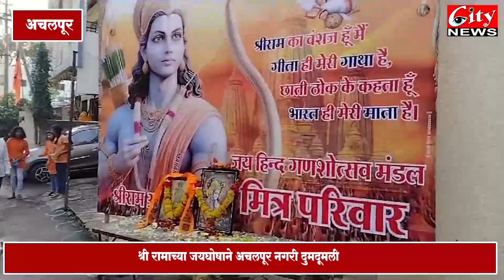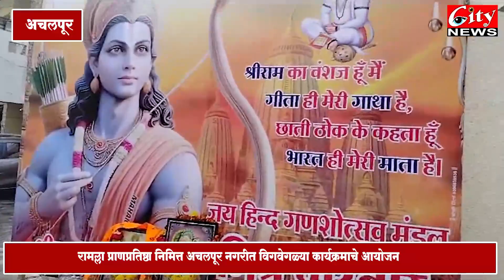निमित्त अचलपूर नगरीत विगवेगळ्या कार्यक्रमाचे आयोजन